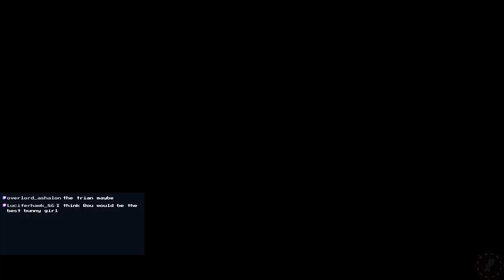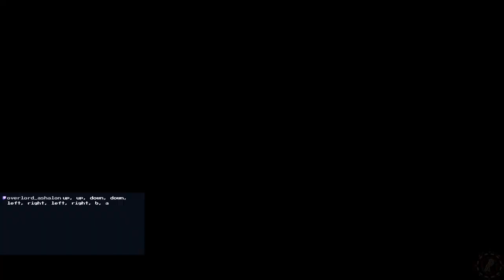DOUBLE DRAGON! - Bloodstained: Ritual of the Night Gameplay Part 14 - Roulette's Play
I find a new boss in this episode, stumble across someone who's managed to get themselves in a spot of bother again, and then I get kind of stuck.. until I get a bit of unexpected help with the train!

I hope you enjoy my continued gameplay of Bloodstained: Ritual of the Night! :3

At the moment I'm streaming regularly on Twitch, focusing on Animal Crossing gameplay, but stick around and you'll catch other fun stuff like Marbles on Stream, Jack Party Pack games, and more!

I'm also planning on trying out more of these indie free to play games, so keep an eye out for that!

** Roulette's Socialize! **